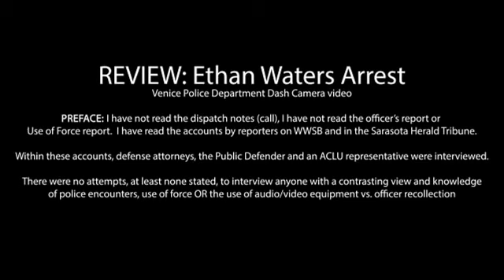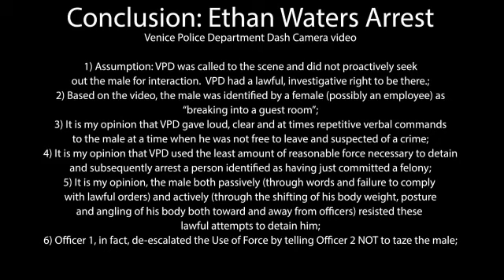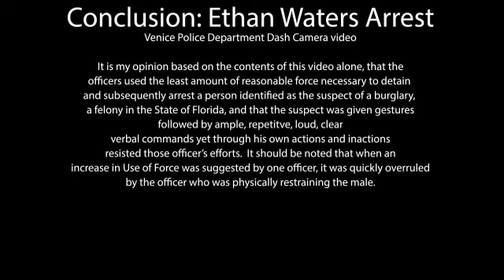Review: Venice Police Ethan Waters arrest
All my video reports are unedited, unscripted and I am not reading from a placard.  Hence, you are seeing the real deal with only one live take, where I opine on a news event.  So, if you are looking for a typical newscaster structure, which comes from reading  a script, you are on the wrong site.